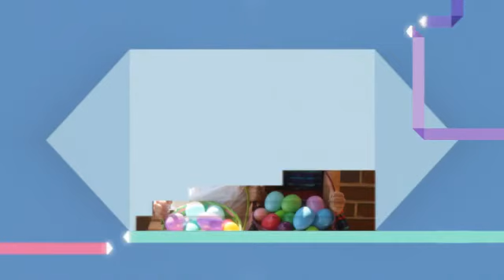Host Family Welcomes Au Pair Anna!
CHI Au Pair USA host family created this adorable video welcoming their new au pair Anna.  Are you ready to become a host family with CHI Au Pair USA?